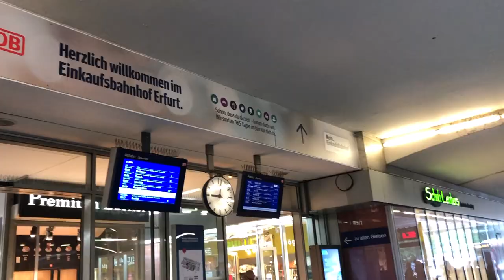TRAVEL VLOG : ERFURT GERMANY QUICK TOUR | LARGEST BELL CHURCH IN THE WORLD | OLDEST SYNAGOGE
Hello everyone! Wish you are all in good health. Here is another travel video i made. I had the chance to visit Erfurt Germany. The place is really cool and mixed modern and medieval city. The infrastructures are really beautiful and there are plenty of cafes and shopping malls too. I enjoyed roaming around the place even on a rainy day . I took the Tram around the city during my tour. I am really amazed about the history of the place specially that it has the oldest Synagoge standing in the world and the largest free swinging Bell in the world. I hope that you get the chance to visit this lovely place Erfurt. Thank you for your support.